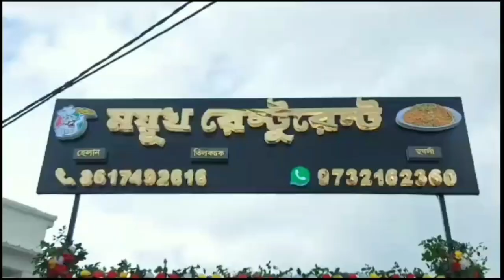আরামবাগে যুবক খুনের ঘটনায় দোষীদের উপযুক্ত শাস্তির দাবি শহর তৃণমূল কংগ্রেস সভাপতির